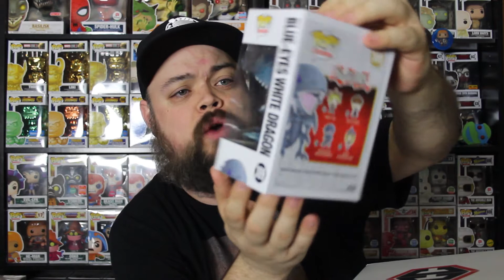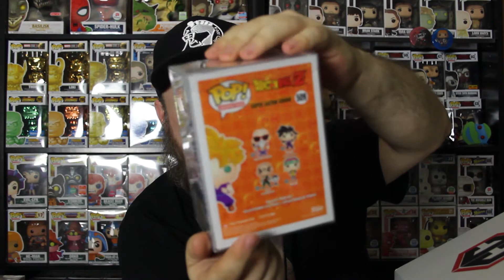$50 Anime Chalice Collectibles Mystery Box!! | Did I Get an Autograph?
The Chalice Collectibles $50 Anime Mystery Box